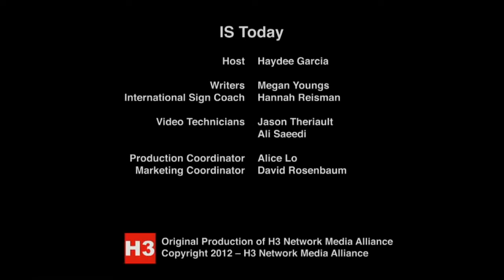IS Today Episode 48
MISCELLANEOUS: One day, I would like to cross the Saharan desert with a camel caravan.